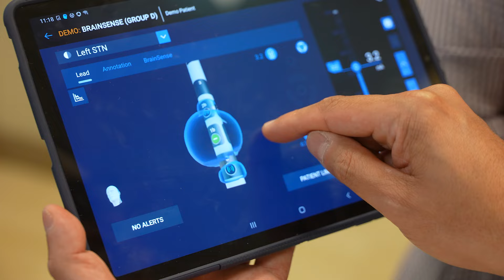Paciente con Parkinson avanzado recupera movilidad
El Dr. Henry Moore, neurólogo especializado en desórdenes del movimiento de UHealth, habla cómo la estimulación cerebral profunda ayuda a mejorar síntomas en pacientes como Antonio López, quien sufre de Parkinson desde los 48 años.